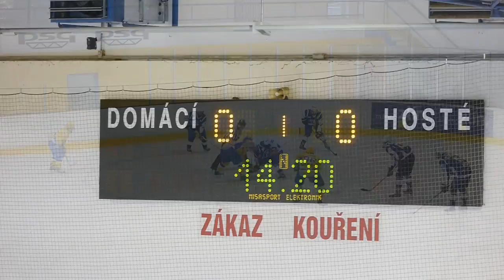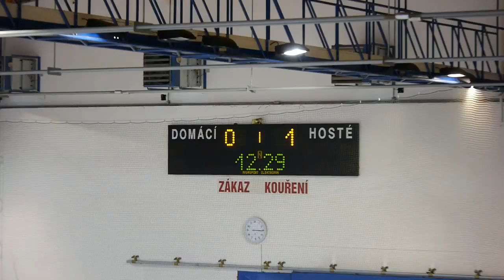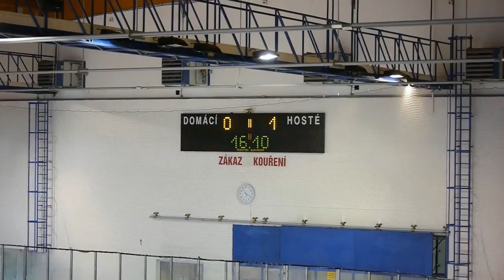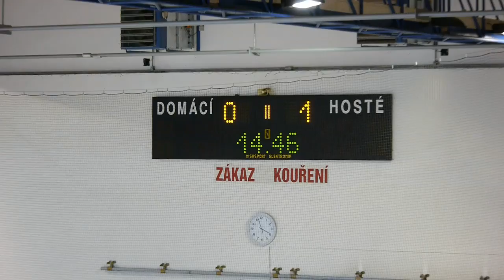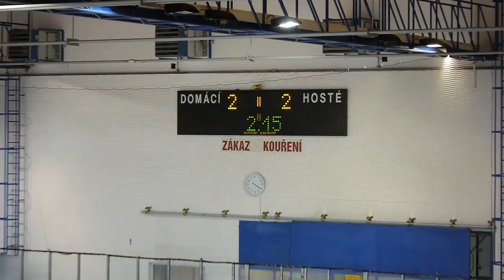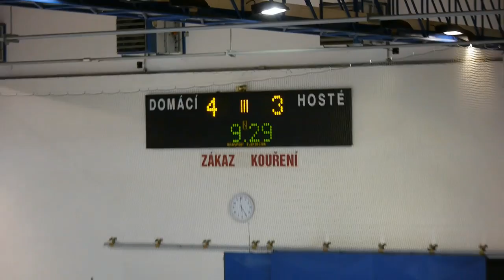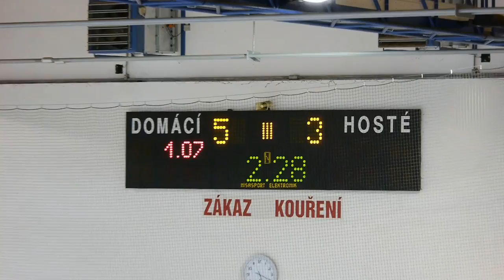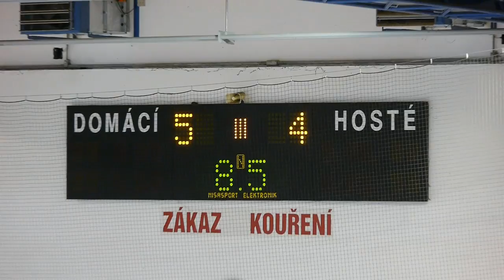20160913 MU HC PSG Zlín : HC Kometa Brno NOEN ELSD-V celé utkání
Starší dorostenci otočili zápas s Kometou!
David Šimon

I ve čtvrtém utkání NOEN Extraligy staršího dorostu dokázali Zlínští zvítězit, aby se vyšvihli do čela soutěže. Zápas s Kometou Brno se nevyvíjel jednoduše a Zlín dvakrát prohrával. Ve třetí části se ale svěřencům Zdeňka Sedláka povedlo třikrát skórovat a vypracovat si dvoubrankový náskok, na který dokázala Kometa reagovat pouze snížením na konečných 5:4.

Zlín
5:4
Kometa Brno
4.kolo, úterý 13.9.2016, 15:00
Třetiny: 0:1, 2:2, 3:1 Branky a nahrávky: 26. Světlík (Janošek, Zmeškal), 34. Jenáček (Zmeškal), 41. Zmeškal (Světlík), 50. Marek (Leška, Dvořáček), 54. Kristek (Jenáček, Pröschl) – 7. Gajarský (Střondala, Petr Krejčí I.), 26. Plášek (Svoboda, Kunc), 40. Svoboda (Plášek), 59. Lašák (Mlčák, Kunc). Rozhodčí: Obadal – Blaha, Wesley. Vyloučení: 4:4 navíc Dobiáš 5+DKU, Hefka 10 min OT (oba ZLN). Využití: 0:1. V oslabení: 0:0. Diváci: 76. Střely na branku: 36:41. Průběh utkání: 0:2, 2:2, 2:3, 5:3, 5:4.
Zlín
Zlín: Kubík – Janošek, Gába, Dřímal, Hamrlík, Dluhoš, Jenáček, Marek, Dobiáš – Zmeškal, Dvořáček, Světlík, Pröschl, Lekeš, Hefka, Fajkus, Kristek, Leška
Kometa Brno
Kometa Brno: Holík (od 54. Šindelka) – Petr Krejčí I., Věžník, Jurnečka, Kučera, Mlčák, Vašíček, Jeřábek – Süss, Svoboda, Minárik, Střondala, Petr Krejčí II., Novák, Gajarský, Frydrych, Lašák, Kunc, Plášek, Kadlic